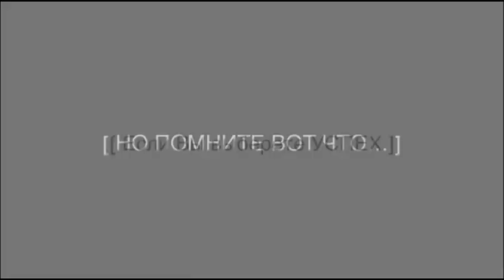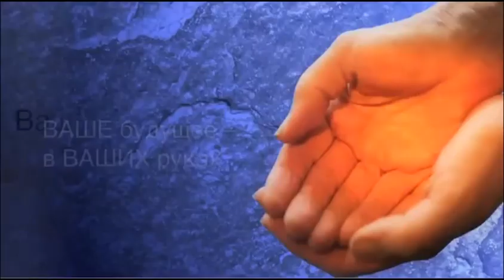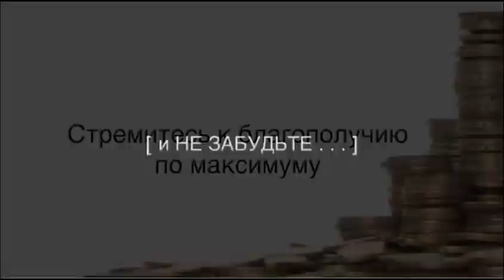Это видео вдохновит и Вас Аффирмация, мотивация на успех Секрет, сила мысли, позитивное мышление